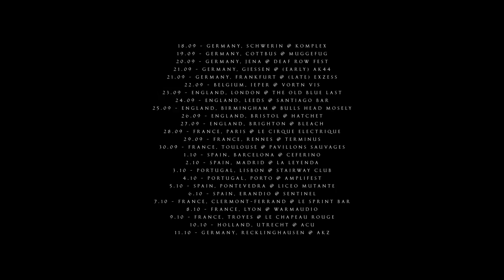Hexis - Europe / Japan 2014 Tour Trailer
Hexis - Europe / Japan 2014 Tour

EUROPE 2014

18.09 - Germany, Schwerin @ Komplex
19.09 - Germany, Cottbus @ Muggefug
20.09 - Germany, Jena @ Deaf Row Fest
21.09 - Germany, Giessen @ (early) AK44
21.09 - Germany, Frankfurt @ (late) Exzess
22.09 - Belgium, Ieper @ Vortn Vis
23.09 - England, London @ The Old Blue Last
24.09 - England, Leeds @ Santiago Bar
25.09 - England, Birmingham @ Bulls Head Mosely
26.09 - England, Bristol @ Hatchet
27.09 - England, Brighton @ Bleach
28.09 - France, Paris @ Le Cirque Electrique
29.09 - France, Rennes @ Terminus
30.09 - France, Toulouse @ Pavillons Sauvages

1.10 - Spain, Barcelona @ Ceferino
2.10 - Spain, Madrid @ La Leyenda
3.10 - Portugal, Lisbon @ Stairway Club
4.10 - Portugal, Porto @ Amplifest
5.10 - Spain, Pontevedra @ Liceo Mutante
6.10 - Spain, Erandio @ Sentinel
7.10 - France, Clermont-Ferrand @ Le Sprint Bar
8.10 - France, Lyon @ Warmaudio
9.10 - France, Troyes @ Le Chapeau Rouge
10.10 - Holland, Utrecht @ ACU
11.10 - Germany, Recklinghausen @ AKZ

JAPAN 2014

14.11 - Japan, Tokyo @ Nishi-Ogikubo Flat
15.11 - Japan, Hyogo @ Liberate
16.11 - Japan, Osaka @ Namba Bears
18.11 - Japan, Ishikawa @ Kanazawa VanVan4
21.11 - Japan, Tokyo @ Koiwa Bushbash
22.11 - Japan, Tokyo @ Kokubunji Morgana